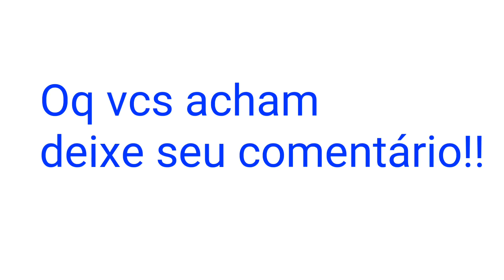FANTASMA NO VÍDEO? ,OS INSCRITOS ME AVISARAM.